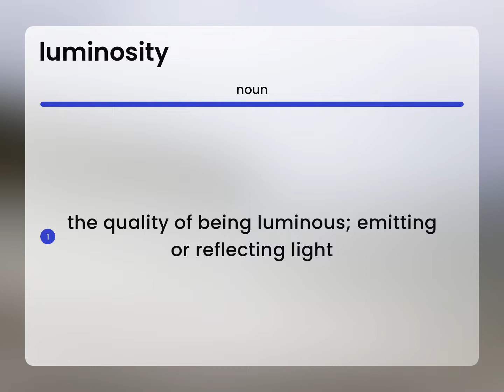Luminosity • meaning of LUMINOSITY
LUMINOSITY meaning

Susan Miller (2023, March 4.) Luminosity in the dictionary